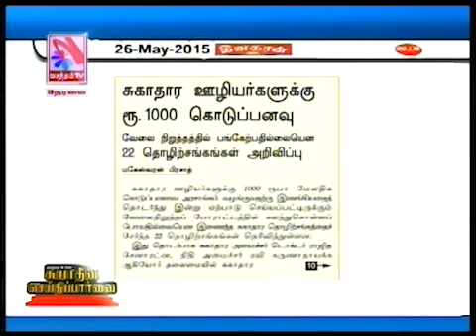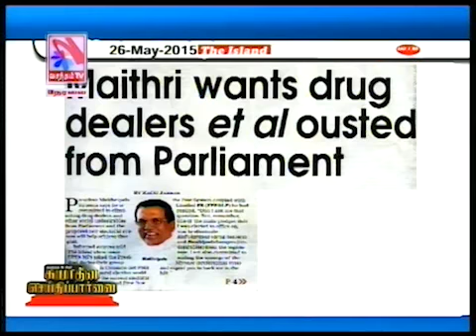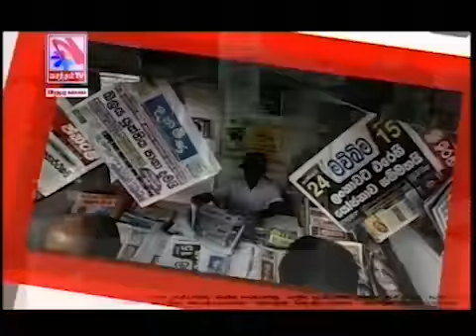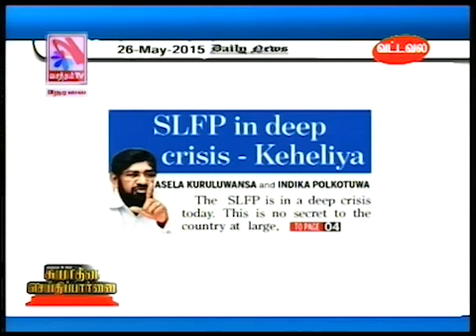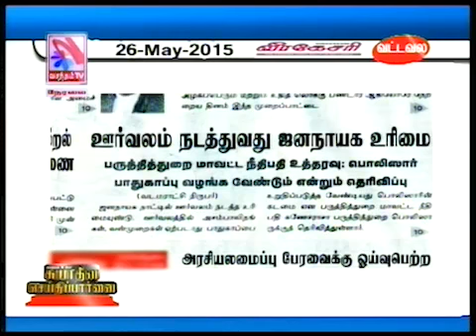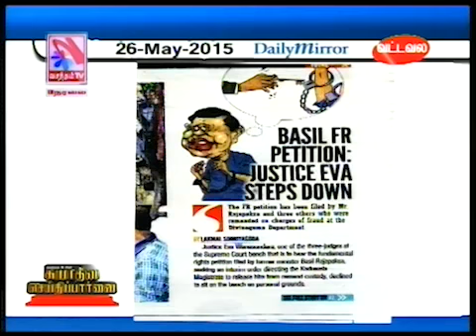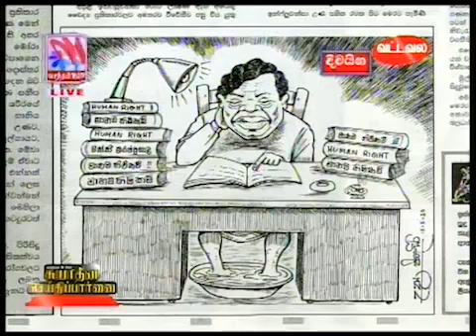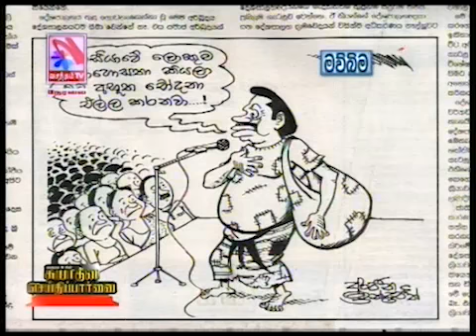Suyadheena Seidhi Paarvai – (26-05-2015)